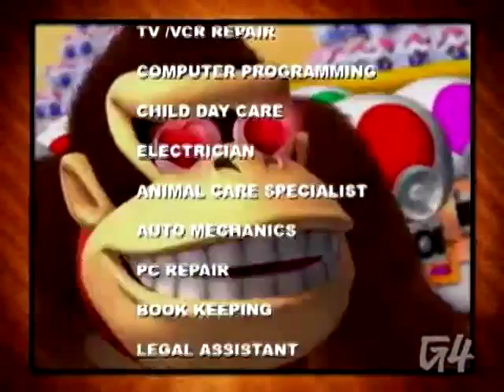X-Play - Mario vs. Donkey Kong 2: March of the Minis review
X-Play reviews Mario vs. DK 2 for the DS